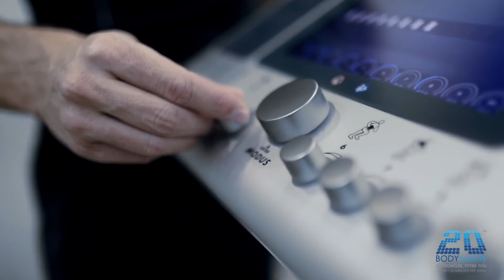Unique Franchise Opportunity for Dynamic Entrepreneurs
Body20's soul purpose is to empower people to work for themselves. We offer hungry entrepreneurs an unique opportunity in one of the fastest growing sectors in the Franchising industry. Body20 wants to inspire and motivate passionate fitness enthusiasts, who are sales-focused, service orientated and who wants to make a difference in their community by leading a purpose-driven life.